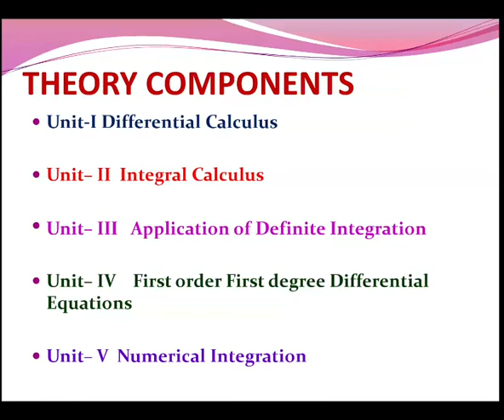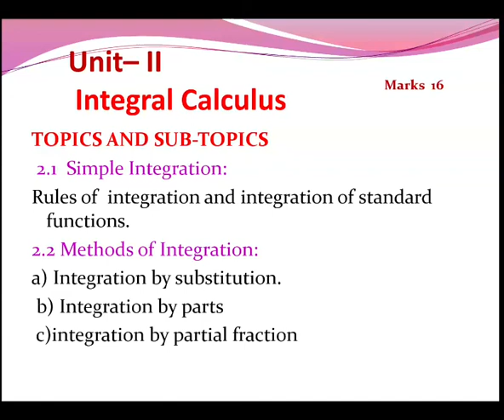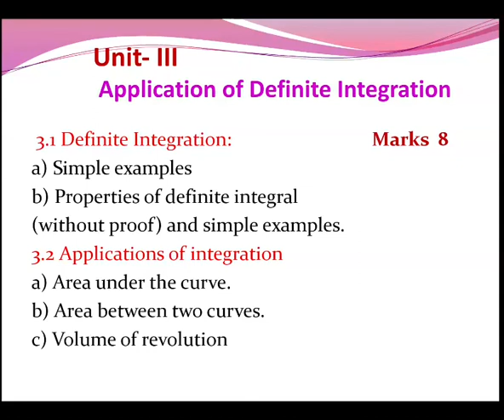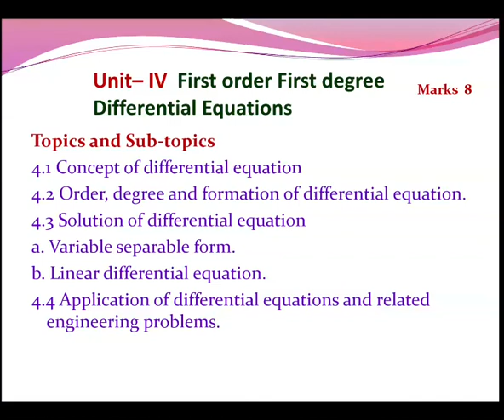Applied Mathematics (22201)Syllabus Introduction